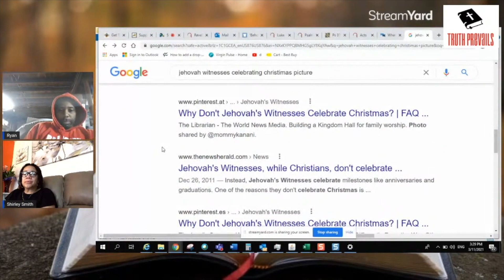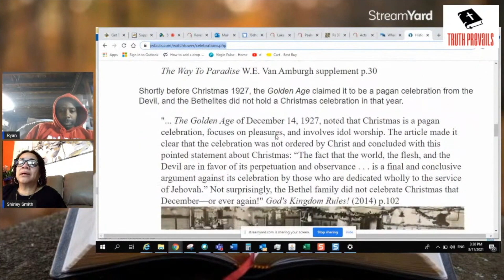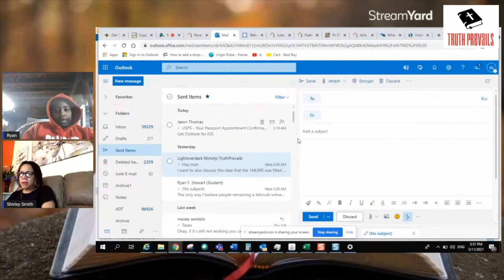Jehovah Witness Forget Their Pagan Roots!